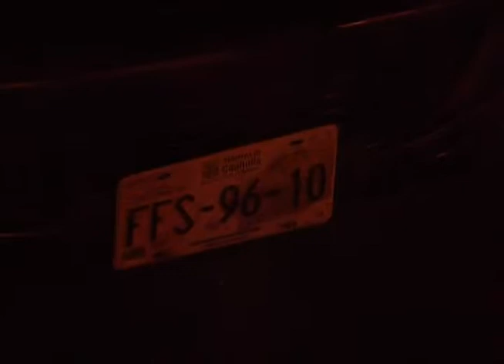Lo atropella y huye